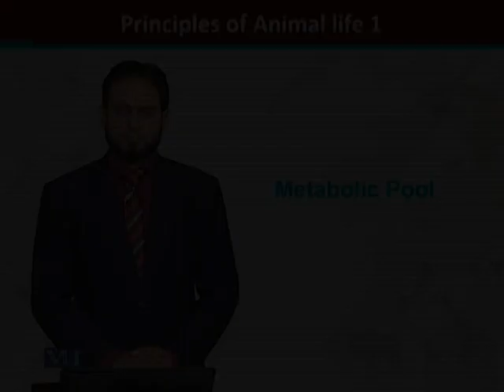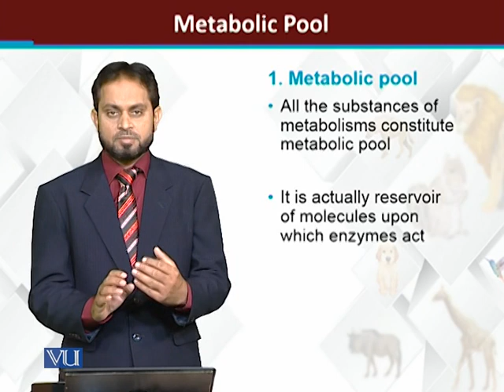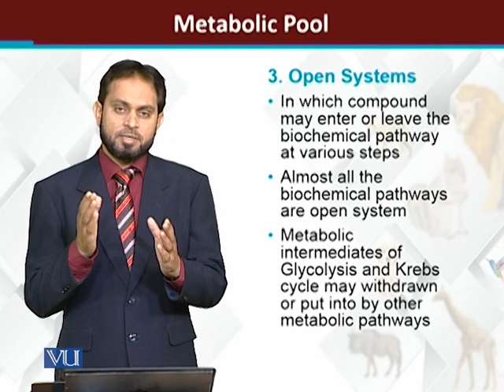Metabolic pool | Principles of Animal Life-I | ZOO514T_Topic121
Topic121: Metabolic pool
by Dr. Muhammad Tariq Zahid